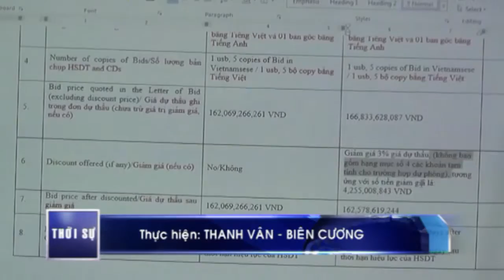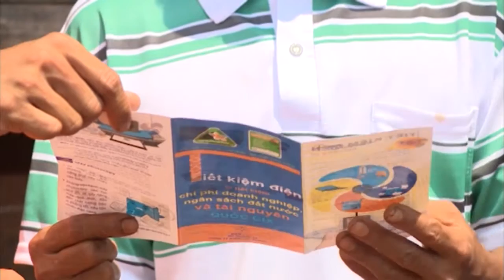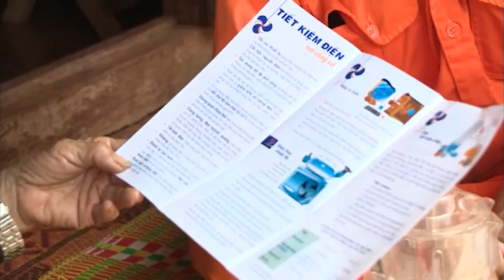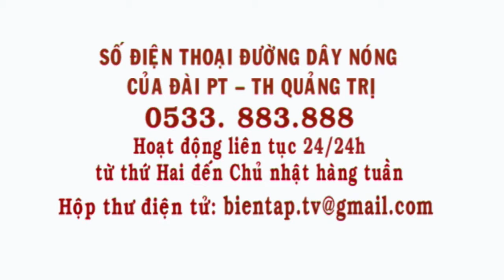Chương trình thời sự tối ngày 24/09/2016